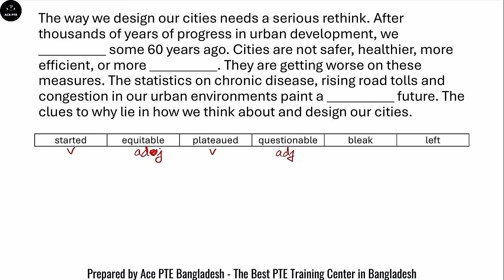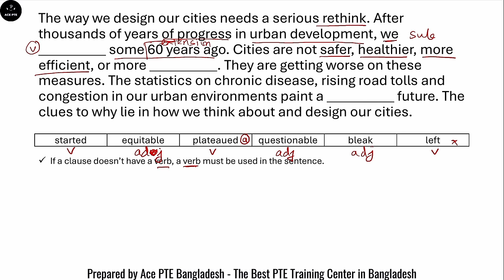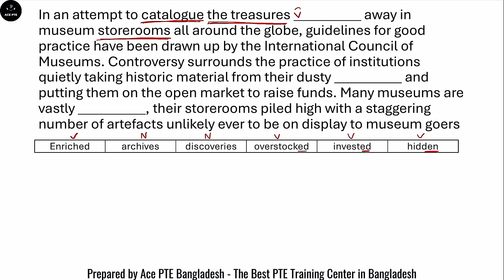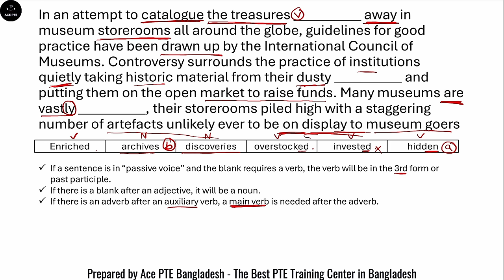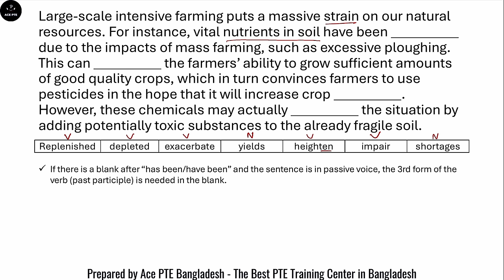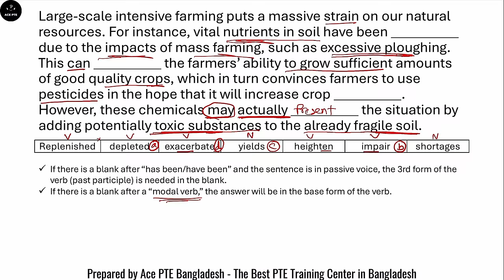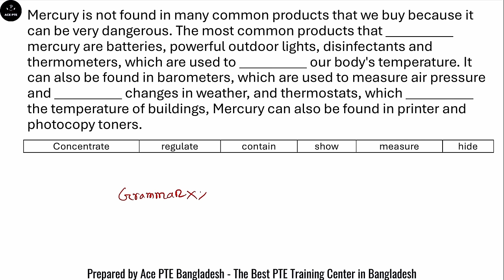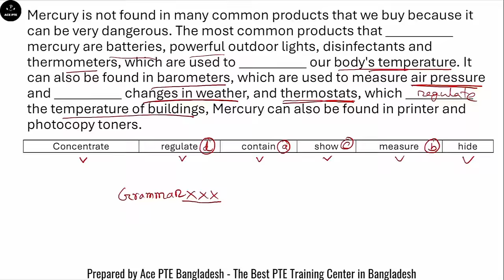Master PTE Reading Fill in the Blanks | Bangla Tutorial with | Expert Tips | Ace PTE Bangladesh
Fill out this form to download the PDF of the questions used in this video and the grammar rules that helped in solving these questions

Struggling with PTE Reading Fill in the Blanks? You’re not alone! Many PTE aspirants believe that mastering advanced grammar is the key to success in this challenging question type. While grammar plays a role, it’s not the only factor. In this exclusive Bangla tutorial, Pearson Certified Master Trainer Rashed reveals how a deep understanding of context and vocabulary is just as crucial for selecting the correct answers. Watch now to discover powerful strategies that will boost your PTE scores!

Preparing for your PTE Exam?

Banani Branch:
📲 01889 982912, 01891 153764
🏠 House 15, Level 5, Road 17, Block C, Banani, Dhaka, Bangladesh
Uttara Branch:
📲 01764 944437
🏠 Floor 4, House 13, Road 17, A Uttara 12, Uttara Model Town, Dhaka
Chittagong Branch:
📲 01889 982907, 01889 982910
🏠 805/A CDA Ave, Madina Tower, Opposite Hotel Peninsula, Chattogram, Bangladesh

Chapters:
0:00 Introduction
2:00 Question 1
9:22 Question 2
15:28 Question 3
21:14 Question 4
25:29 Question 5
29:02 Conclusion